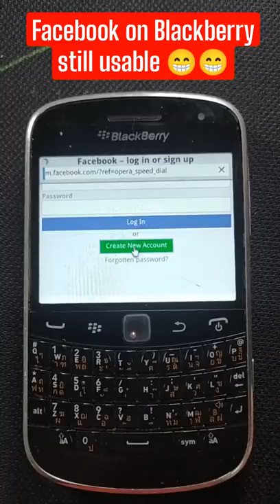Blackberry is still usable in 2022😁😁😁